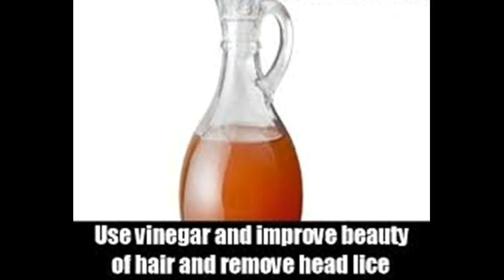Como remover nits do cabelo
Este vídeo Como remover nits do cabelo - This Video Has How to Remove Nits from Hair